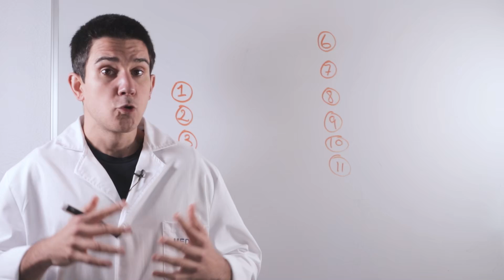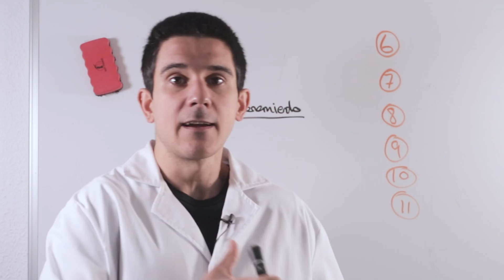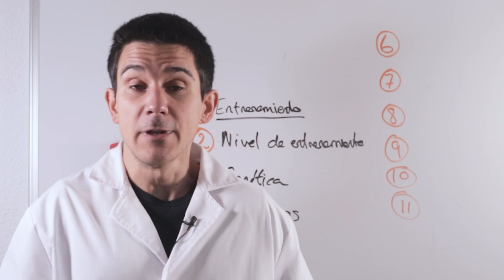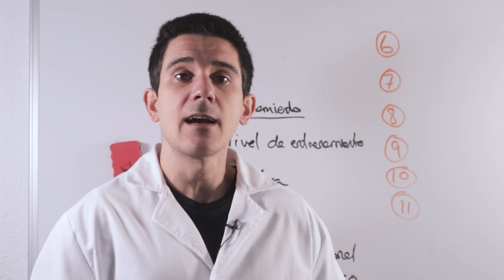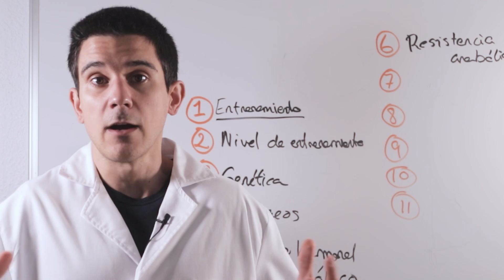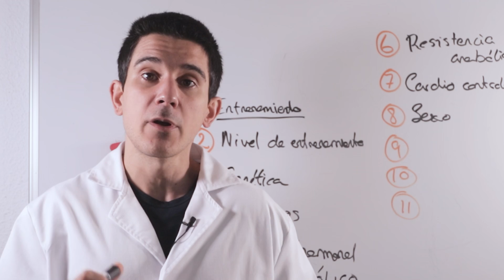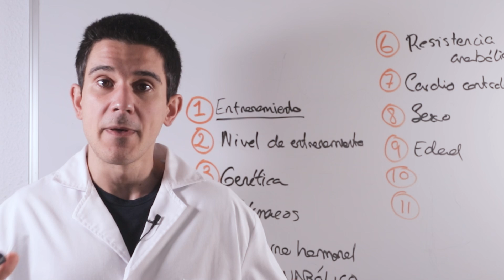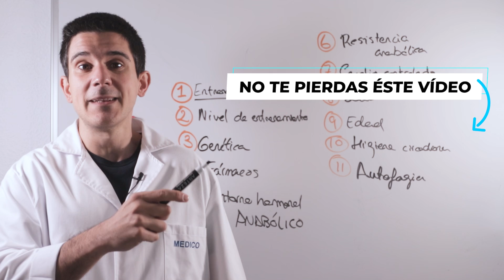Cómo AUMENTAR tu MASA MUSCULAR a CUALQUIER EDAD: Claves *ignoradas* (MAXIMIZAR POTENCIAL MUSCULAR)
TIMELINE
00:00 Introducción
00:57 Tensión mecánica y estrés metabólico
01:52 Experiencia
02:27 Genética
02:50 Fármacos vs natural
03:13 Entorno hormonal anabólico
05:23 Vencer resistencia anabólica
06:10 Cardio controlado
07:34 Sexo
08:03 Edad
08:34 Higiene circadiana
09:07 Autofagia

🧨Únete a EMPODERA PREMIUM y obtén:

💡Una comunidad privada donde mejorar tus hábitos en grupo. Siéntete acompañad@ en todo momento.